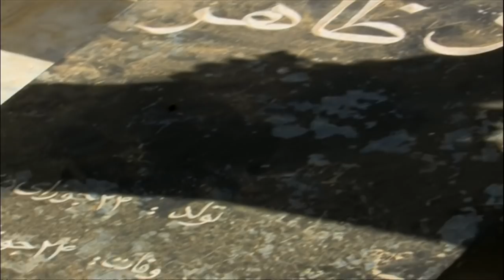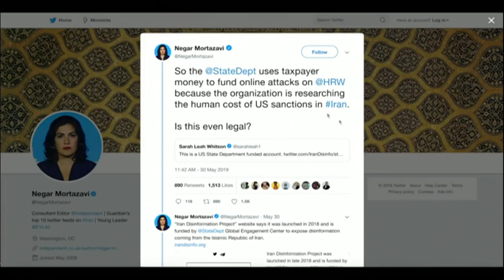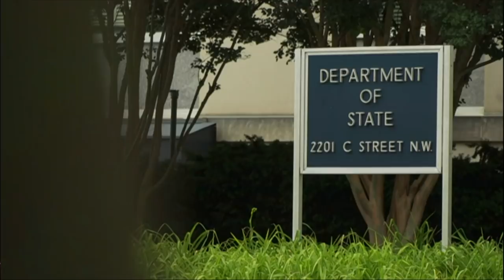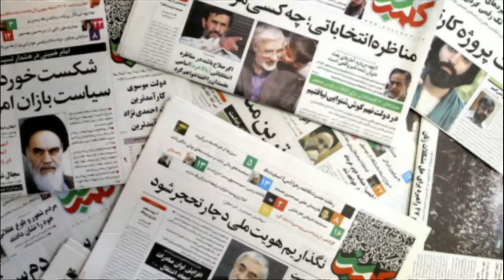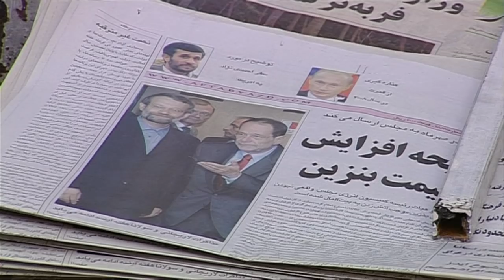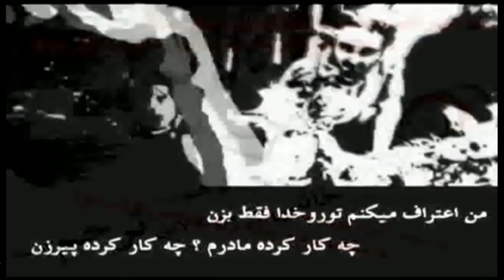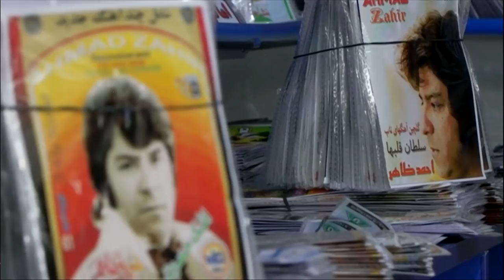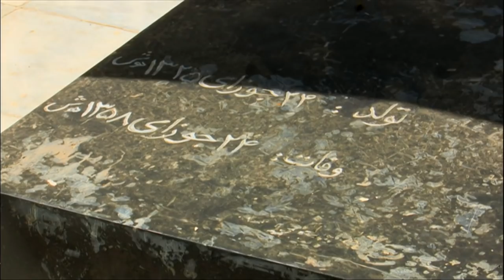خبرنگاران؛ برنامه ۱ تیر ۱۳۹۸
بازبینی آمریکا در کمک به پروژه‌های مبارزه با پروپاگاندای حکومت ایران، پروژه دیس اینفو قرار بود اهداف دولت آمریکا را دنبال کند، اما روزنامه نگاران را آزار می داد
زخم انتخابات سال ۸۸ بر پیکر رسانه های ایران، از پلمپ انجمن صنفی گرفته تا رفتن روزنامه نگاران حرفه ای
چهلمین سالمرگ احمد ظاهر، خواننده ای که عاشقان سینه چاکش هر روز بیشتر میشوند
وزارت خارجه آمریکا گفته است در اعطای کمک های مالی به نهادها و پروژه هایی بازبینی می کند که با کمک دولت آمریکا با آنچه پروپاگاندای دولت ایران خوانده شده، مبارزه می کنند. وزارت خارجه آمریکا به بی بی سی فارسی گفته این تصمیم پس از آن گرفته شده که دولت آمریکا بودجه پروژه ایران دیس اینفو را لغو کرد. پروژه ای که دویست هزار دلار از بودجه یک و نیم میلیون دلاری خود را دریافت کرده بود. اما به گفته وزارت خارجه آمریکا به روزنامه نگاران و فعالان حقوق بشری در داخل خاک این کشور حمله های توئیتری می کرد.
تاثیرات انتخابات ریاست جمهوری سال ۸۸ تنها منحصر به سیاست و سیاستمداران نبود و قشرهای مختلف جامعه ایران پس از این انتخابات تحت تاثیر قرار گرفتند. روزنامه‌نگاران هم مانند سایر عرصه‌ها گرفتار کش و قوس‌های پس از این انتخابات شدند. شرایط روزنامه‌نگاران و روزنامه‌نگاری پیش و پس از انتخابات کاملا دگرگون شد، سطح آزادی بیان و رسانه‌ها به فاصله ۴۸ ساعت چنان افول کرد که هیچ کس تصورش را نداشت.
بسیاری از خوانندگان و آهنگسازان هم در واکنش به اعتراض‌های پس از انتخابات ۱۳۸۸ آهنگ ساختند. قطعاتی که برخی از آنها بیشتر در یادها مانده. اما در راهپیمایی‌های پس از انتخابات ۸۸ ترانه های قدیمی تر مثل سر اومد زمستون و یار دبستانی زیاد شنیده می شد.
چهل سال پس از مرگ احمد ظاهر، خواننده مشهور افغانستان، آهنگ‌های او هنوز طرفداران زیادی دارد. بسیاری‌ او را نمادی از افغانستانی می‌دانند که شکوفا بود و به دور از جنگ. صادق فطرت معروف به ناشناس، معروف‌ترین خواننده هم‌دوره او بود. او می گویند موفقیت احمد ظاهر رشک برانگیز بوده.
چهل سال پس از مرگ احمد ظاهر، خواننده مشهور افغانستان، آهنگ‌های او هنوز طرفداران زیادی دارد. بسیاری‌ او را نمادی از افغانستانی می‌دانند که شکوفا بود و به دور از جنگ. صادق فطرت معروف به ناشناس، معروف‌ترین خواننده هم‌دوره او بود. او می گویند موفقیت احمد ظاهر رشک برانگیز بوده است.